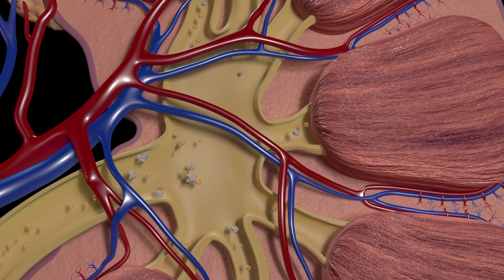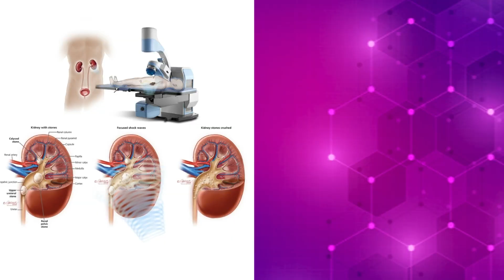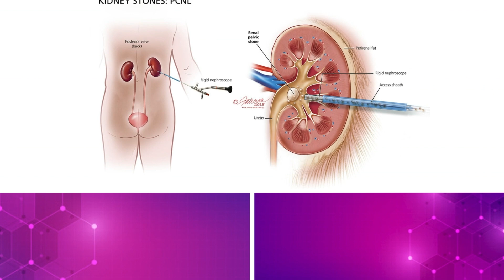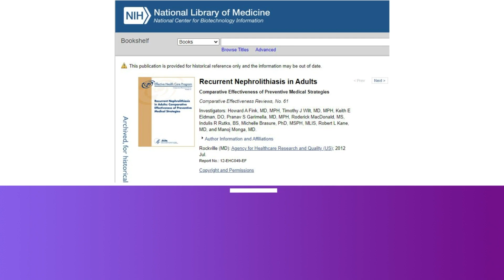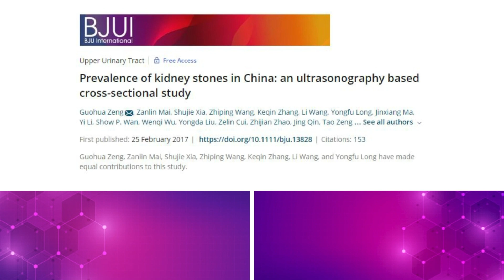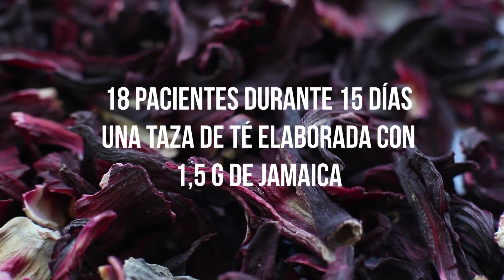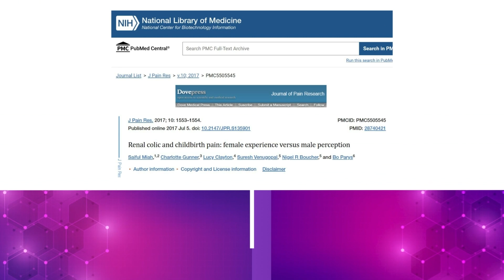PIEDRAS en el RIÑÓN: prevención y REMEDIOS NATURALES vs CIENCIA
¿Qué dice un estudio sobre el nivel de dolor de las piedras en el riñón vs el parto natural? ¿Cuáles son las causas detrás de las piedras renales? ¿Qué podemos hacer para prevenir sufrirlas? ¿Qué dicen los estudios científicos sobre los remedios caseros? 👇

Video capítulos:
0:00 Qué son las piedras en el riñón o los cálculos renales
0:56 Elementos que favorecen la formación de piedras renales
1:40 Tratamientos médicos para resolver los episodios de piedras renales
2:40 Síntomas de los cálculos renales o piedras en el riñón
3:39 Tipos de cálculos renales
5:04 Prevención
5:49 Cómo saber si un alimento comercial tiene mucha sal
7:15 Productos lácteos y las piedras renales
8:12 Remedios caseros